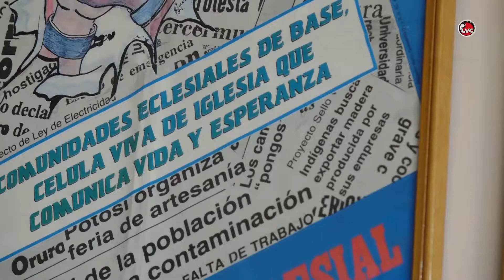Reunión del equipo de Coordinación de las CEB´s CBBA-CVC